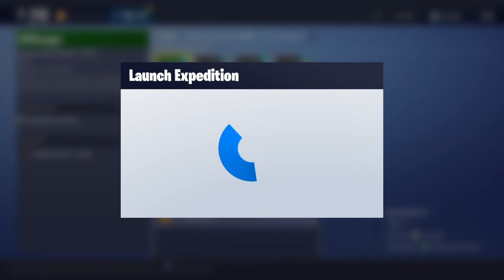How To Get Easy Free Materials Every Day In Fortnite Save The World | Expeditions Guide & Gameplay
I Am Just A Small Youtuber Trying To Make It Big & Successful by Uploading lots of cool gaming videos!